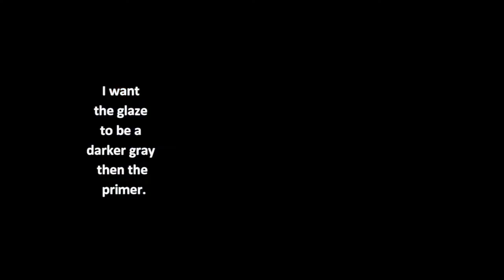PAINT A WOOD LOOK ON FURNITURE (DINING ROOM TABLE MAKEOVER)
In this video, I will show you how to paint an aged weathered wood look on a round dining room table I found on the Facebook marketplace. This faux painting technique can be applied to any piece of furniture. Learn how to paint in this tutorial, the expensive Pottery Barn, Restoration Hardware, Studio McGee, and ARHAUS finishes that are so popular right now. We will be layering paints with color washing, dry brushing, glazing, and antiquing gel stain techniques.  Beginner-friendly
 Let's have fun CREATING!

Chapters:
00:00 Introduction
00:41 High-end inspiration looks
01:10 let's start the makeover
05:13 Mixing glaze
06:10 Mic is set up now! I begin narrating
11:39 The Reveal

Shop the Products :
Furniture felt pads
Krud Kutter
Citri Strip
Rust-Oleum Chalked matte clear top coat

Sony ZV-1 Digital Camera for Content Creators
HPUSN Softbox Lighting kit
SD card 64GB
Lightdow White Balance Reflector Grey Card with Carry Bag
Extendable Vlogging Grip Handle
Newmowa Replacement Battery (3-Pack) Sony zv1 charger
Camera Tripod with Travel Bag
ZV-1 Camera Base Mount Bracket for Sony ZV1
Wide Angle Lens for Sony ZV1

I did the shopping for you! It doesn't cost you anything extra and you are free to use the link or not...It's totally up to you... If you do use my links...Thank you so much! oxox